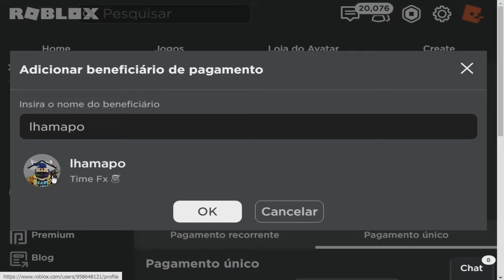TESTEI O DOFLAMINGO DO TRIAL 3 ALL STAR TOWER DEFENCE! (showcase)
SHOWCASE DOFLAMINGO ALL STAR TOWER DEFENCE